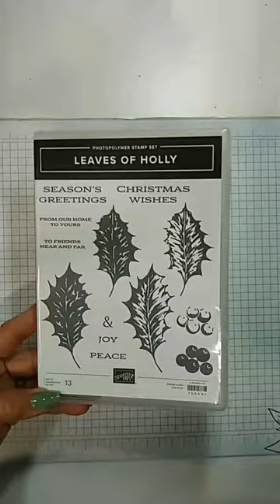Stampin' Up! Leaves of Holly CAS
My card uses the Stampin' Up! Leaves of Holly Bundle along with the Boughs of Holly DSP. Details are on my blog @